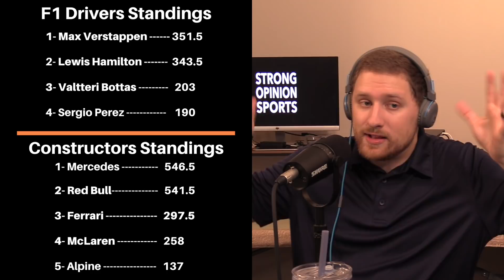#415 NFL Week 11 Noteworthy 9, College Football, Debating A Turkey & Formula 1